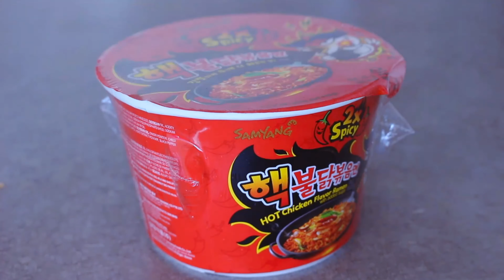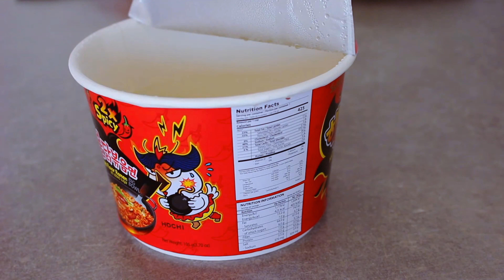KOREAN FIRE NOODLES l RECIPE ASMR 🔥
Je teste les nouilles chinoises très très épicées !
Vais réussir à les manger ?? Prochaine vidéo en préparation ...

A bientôt !